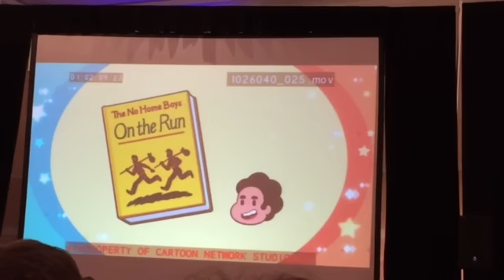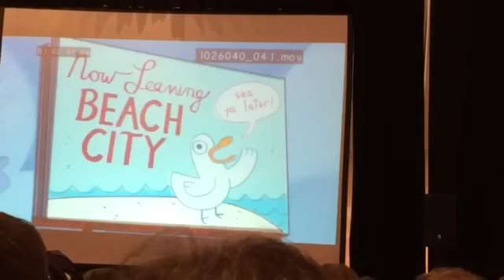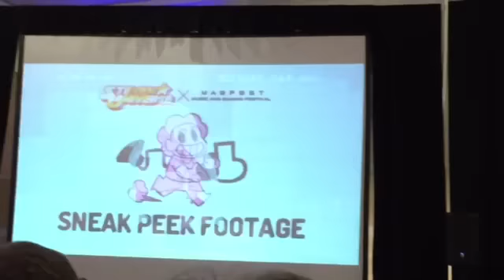Steven Universe - On The Run (MAGFest Sneak Peek)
Steven and Amethyst try out life on the road.
It airs February 5th, at 6:30/5:30C on Cartoon Network.